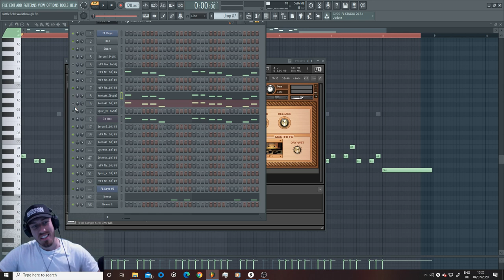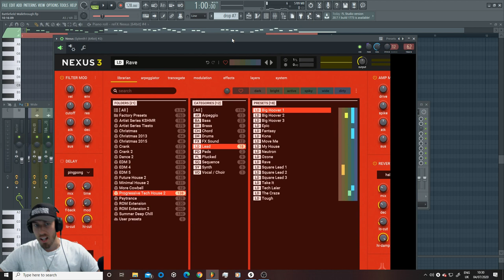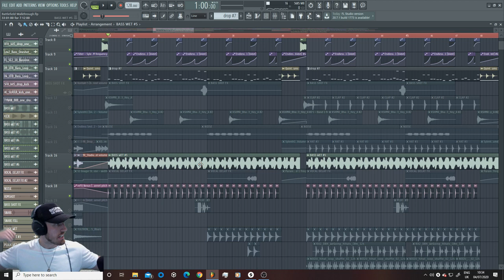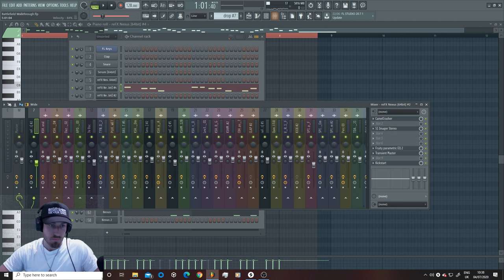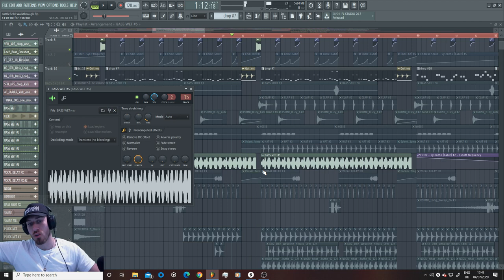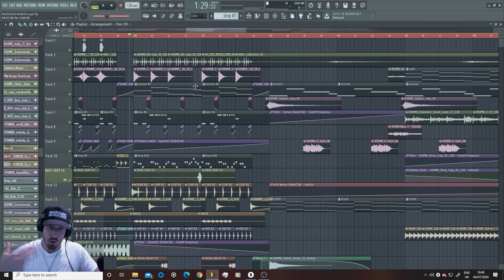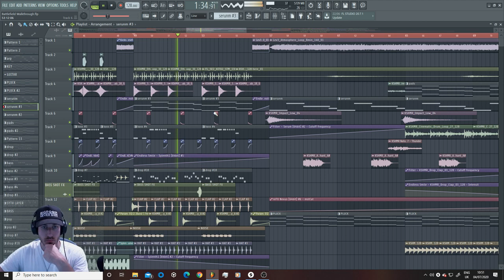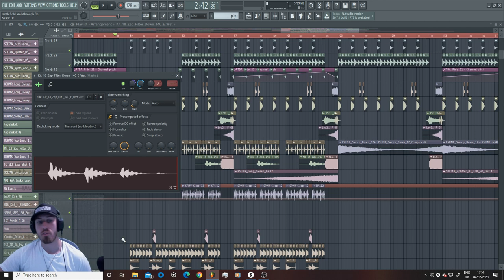Battlefield Project Walkthrough: The Drops! (FULL VIDEO)